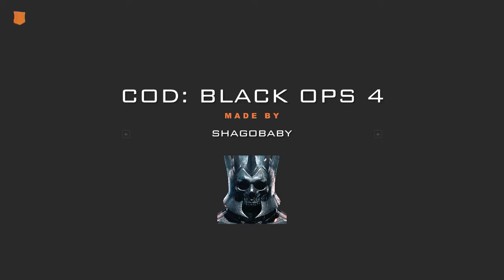Hardpoint boring (SWEAT FEST)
Sorry about the late post i've been busy with school and not really feeling the game:(